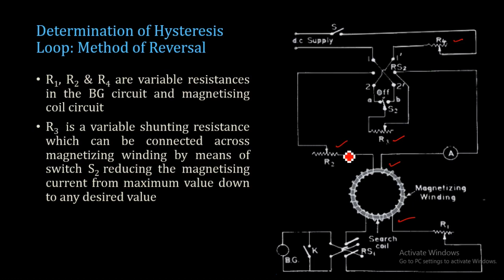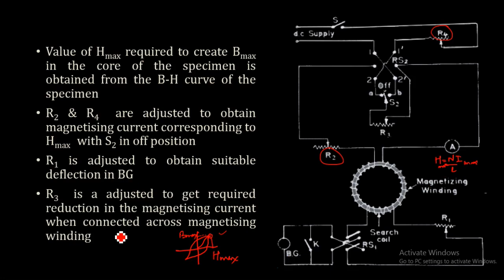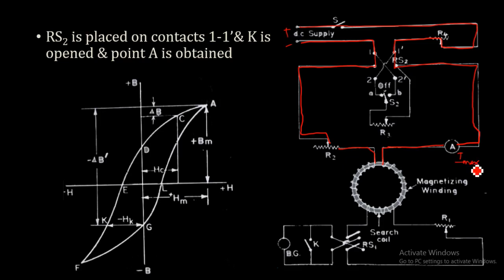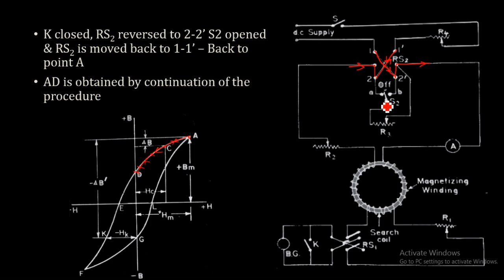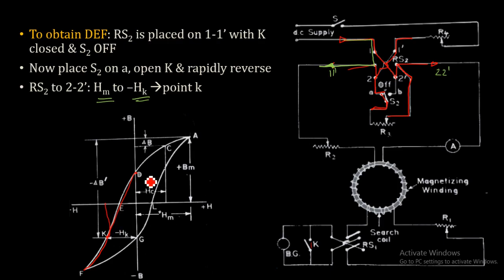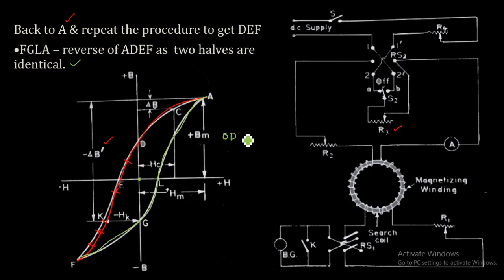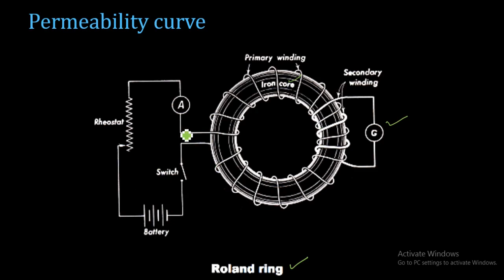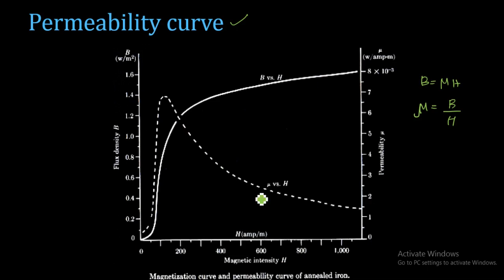Lecture 31:EET 203| Determination of Hysteresis Curve